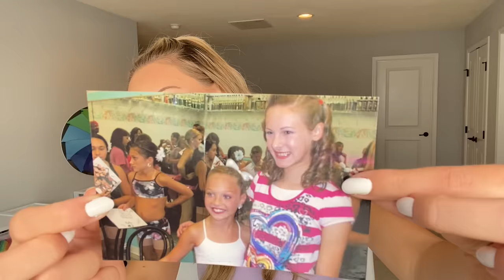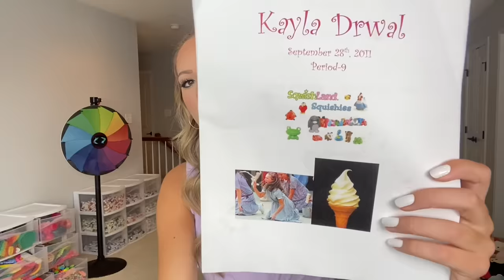I FOUND MY 7TH GRADE BACKPACK!? 😱🤐